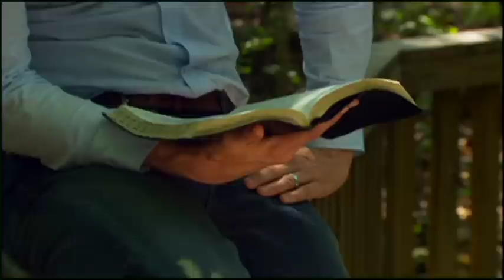Michael O'Brien's Story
After struggling with a life of addiction and porn, Michael O'Brien found freedom through Jesus.